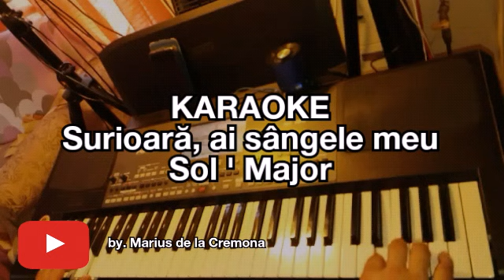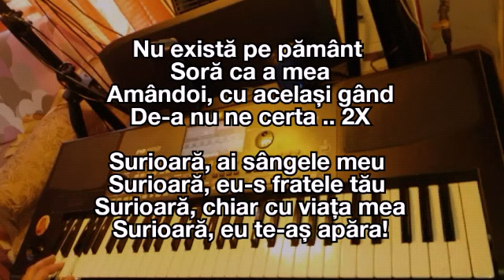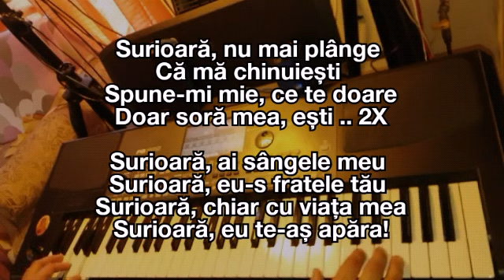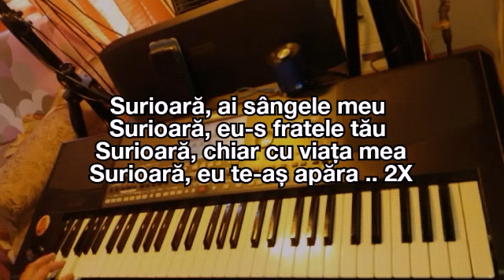Surioară, ai sângele meu (Sol ' Maj) - KARAOKE